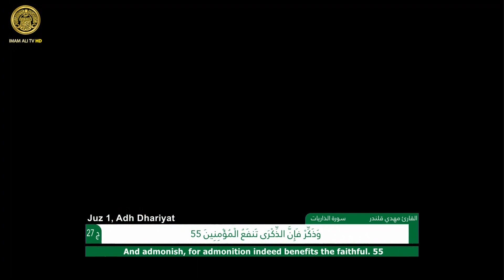الختمة القرآنية الرمضانية بعد صلاة الفجر | الجزء السابع والعشرون | العتبة العلوية المقدسة ١٤٤٤هـ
الختمة القرآنية الرمضانية بعد صلاة الفجر | الجزء السابع والعشرون
العتبة العلوية المقدسة | شهر رمضان المبارك ١٤٤٤هـ
بمشاركة:
القارئ الشيخ مهدي قلندر
القارئ حسن الطرفي
القارئ رضوان الخزرجي
القارئ حمزة العلياوي
الحسابات الرسمية :
الموقع الالكتروني